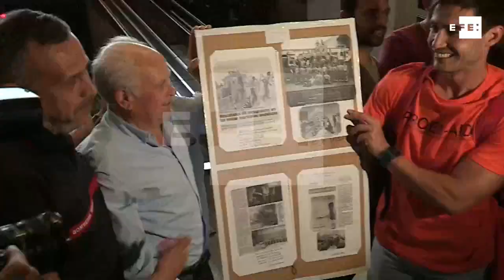Bomberos sevillanos, héroes en su vuelta a casa desde Lesbos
Sevilla, 10 may (EFE) (Imagen: Juan García).- Entre aplausos, abrazos, pancartas y gritos de "salvar vidas no es delito" han recibido en Sevilla familiares y compañeros a los tres bomberos juzgados y absueltos el lunes en Lesbos por tráfico de personas cuando realizaban labores de rescate humanitario, que han vuelto a casa como héroes.
Un recibimiento ante el que Manuel Blanco, Julio Latorre y José Enrique Rodríguez han reconocido sentirse "abrumados" y pese al cansancio del viaje, la tensión vivida durante "800 días" desde su detención el 14 de enero de 2016 hasta la celebración del juicio el pasado lunes y la atención mediática que han concitado, todo han sido sonrisas y amabilidad para atender a los periodistas concentrados y personas anónimas que se acercaban a saludarles.
IMÁGENES: LLEGADA A SEVILLA
TOTALES: MANUEL BLANCO, JULIO LATORRE Y JOSÉ ENRIQUE RODRÍGUEZ, BOMBEROS SEVILLANOS JUZGADOS EN LESBOS